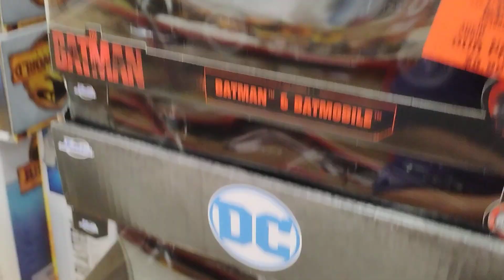Batmobile at ollies